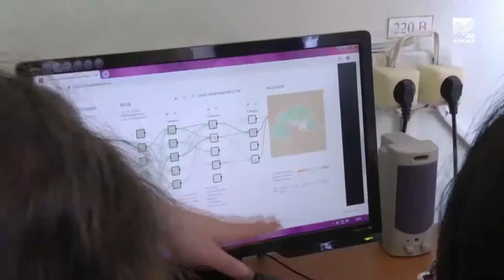Все школы КЧР получат высокоскоростной интернет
Свыше сотни образовательных учреждений КЧР в 2021 году подключат к высокоскоростному интернету и оснастят современным цифровым оборудованием в рамках Национального проекта «Образование». В настоящее время в республике им обеспечены 84 образовательные организации. Но уже в 21 году в 102-х будет внедрена целевая модель цифровой образовательной среды, а в 23 году на базе «Центра образования № 11» в Черкесске появится первый центр цифрового образования детей «IT-куб». Основной показатель при реализации проекта «Цифровая образовательная среда» — 100-процентный охват образовательных организаций, расположенных на территории республики, Интернет–соединением со скоростью не менее 100 Мб/с для  городской местности и не менее 50 Мб/с – для сельской местности и поселков городского типа.